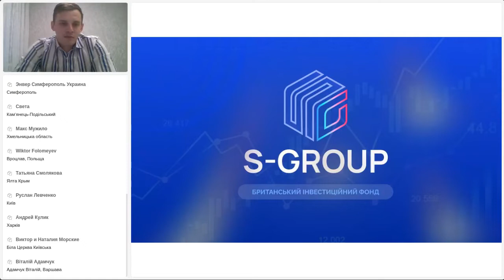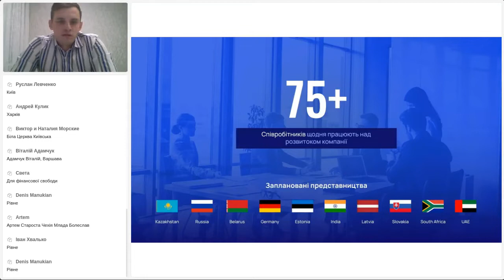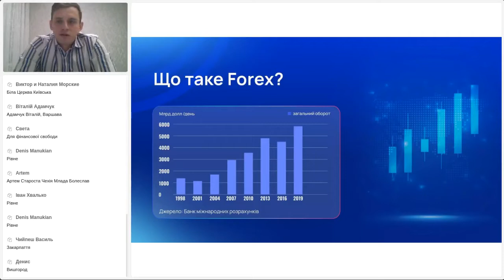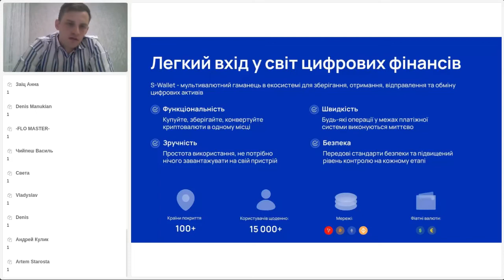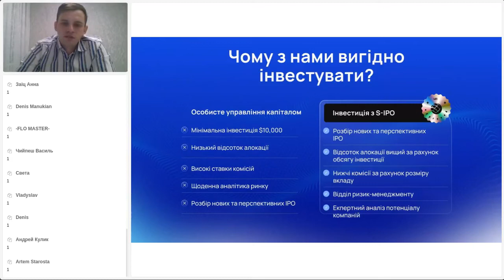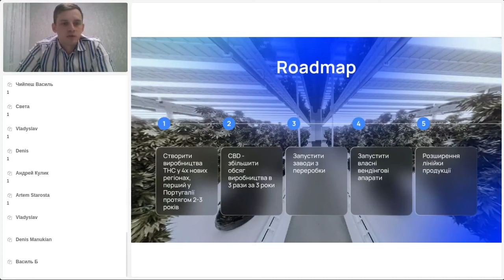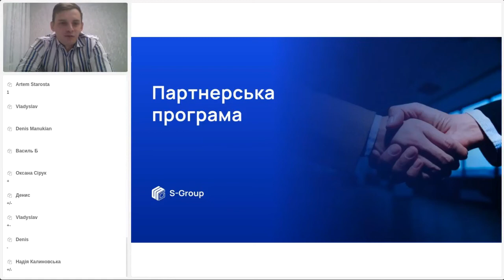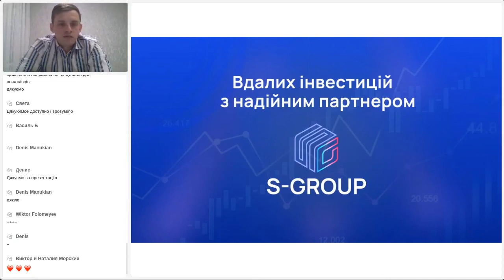Презентация инвестиционного фонда S-Group. На украинском языке. Юрий Грушкевич, 08.04